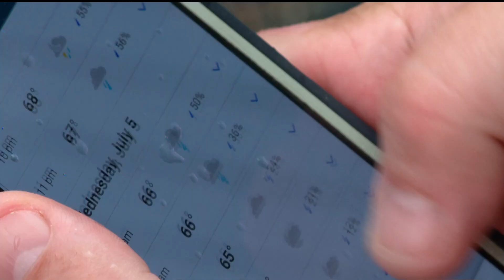Rain doesn't dampen spirits at Delano 4th of July parade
Minnesota's oldest parade was delayed about a half hour because of the weather.